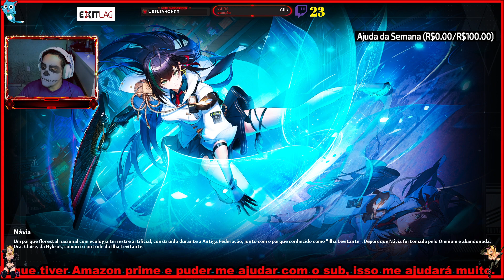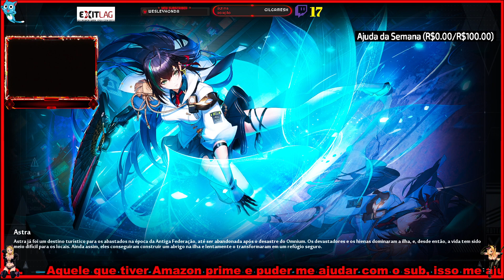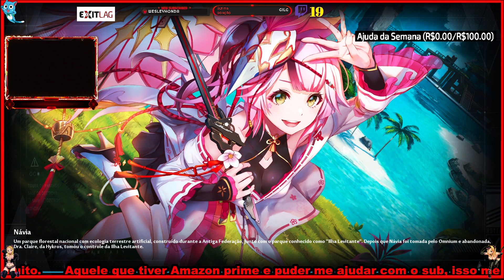Tower of fantasy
Clicando em "donate" você pode doar qualquer valor ACIMA de R$ 5,00 para ajudar o canal a crescer, espero que gostem, estou lutando pra comprar uma placa de vídeo melhor e deixar a qualidade das lives melhor ainda ♥ além de ser um puta incentivo para continuar trazendo conteúdo pra vocês!

Nao Clique Aqui